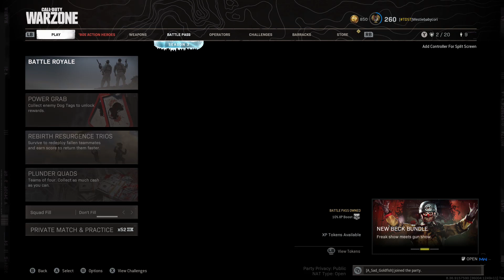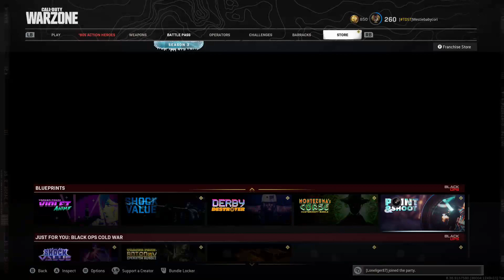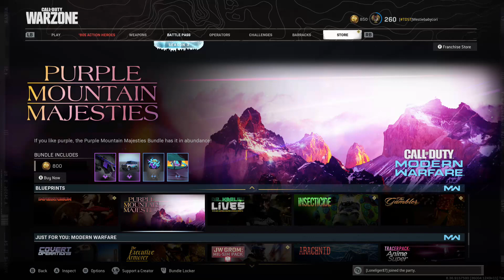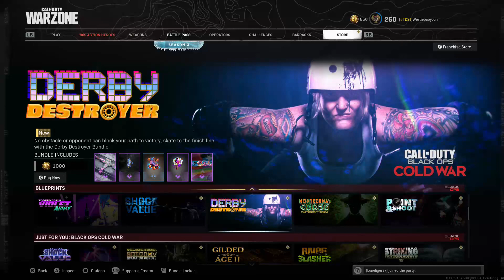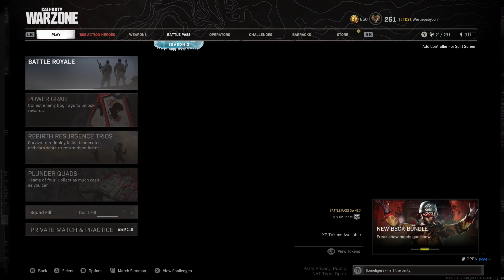ScrubZone: TDS WSOW Practice ft. Z & Koi | 5/27 8pm EST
The Thunderdome Squad is back at it again! This time, Cori &amp; the gang practice some ScrubZone to prepare for the first ever World Series of Warzone hosted by Activision, Call of Duty, and Call of Duty League!

Don&#39;t forget to hit up Linktr.ee/Westiebabiecori and Linktr.ee/ThunderdomeSquad to keep track of the Squad, score merch by Soesic Gaming, exclusive deals, socials, and always be up-to-date!